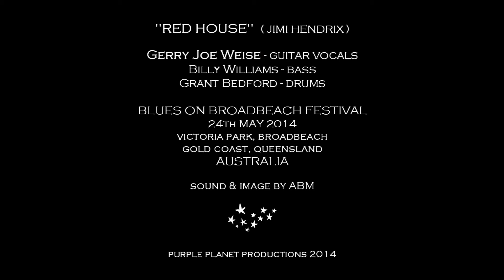Gerry Joe Weise, Red House, Blues on Broadbeach Australia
Australian blues guitarist Gerry Joe Weise at the Blues On Broadbeach Festival, Victoria Park, Broadbeach, Gold Coast, Queensland, Australia. With Billy Williams on bass and Grant Bedford on drums, performing Red House (Jimi Hendrix). Albums by Gerry Joe Weise on Blues Breaking Records Chicago USA. Albums